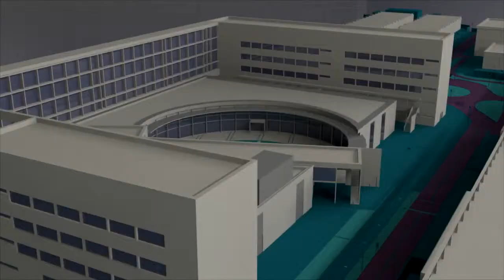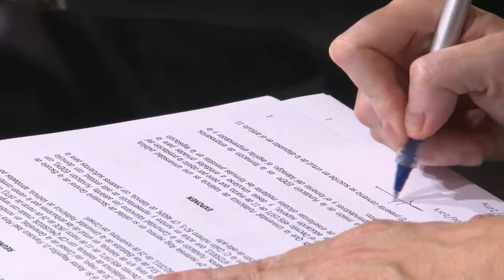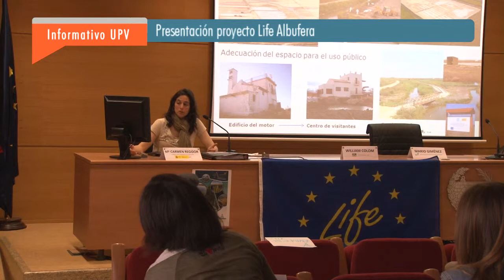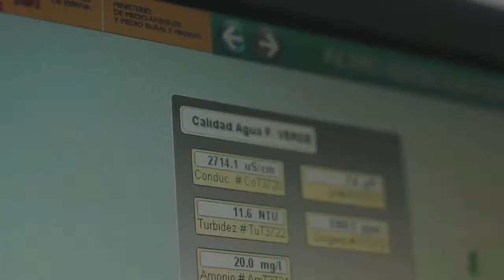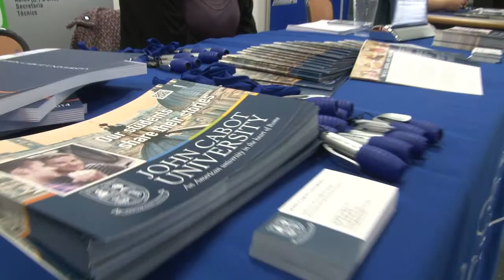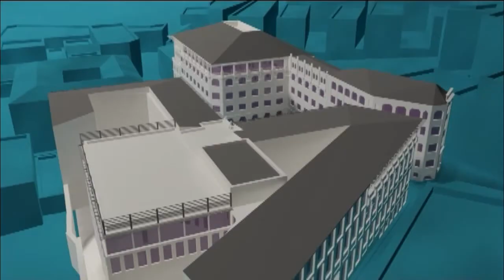UPV Noticias: EDEM, Proyecto Life Albufera y Education USA Valencia [2014-03-21]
EDEM FIRMA UN CONVENIO DE ADSCRIPCIÓN A LA UPV

El Rector de la Universitat Politècnica de València, FRANCISCO MORA, y HORTENSIA ROIG, Secretaria General de la Escuela de Empresarios, han firmado un convenio de adscripción de EDEM a la UPV. En virtud de este acuerdo, desde la Escuela de Empresarios se impartirán, a partir del curso 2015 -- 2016, estudios de la rama de Ingeniería.
Constituida en el año 2002 como fundación sin ánimo de lucro, EDEM es una escuela que tiene la misión de formar a empresarios, directivos y emprendedores. Su oferta académica incluye programas de formación con los que cubrir las necesidades específicas de personas y empresas fomentando el liderazgo y la cultura del esfuerzo.
El convenio que se ha firmado entre la Universitat Politècnica de València y la Escuela de Empresarios tendrá una duración de cinco años, prorrogables.
Con esta rúbrica, ya son dos los acuerdos que mantiene EDEM con una universidad pública. El primero lo firmó con la Universitat de València para impartir el Grado de Administración y Dirección de Empresas para Emprendedores. Por su parte, para la Politècnica es el tercero, pues ya cuenta con un convenio con Florida Universitaria y otro con el Berklee College of Music.

PRESENTACIÓN DEL PROYECTO LIFE+ALBUFERA

Aumentar de forma coordinada la eficacia del Tancat de la Pipa, el Tancat de Milia y el Tancat de l'Illa, tres humedales artificiales de La Albufera de Valencia, para mejorar la calidad del agua, aportar hábitats renaturalizados y proteger las aves de la laguna. Este es el principal reto del proyecto europeo LIFE ALBUFERA, presentado hoy en la Universitat Politècnica de València.
Durante muchos años, las crecientes poblaciones que rodean el marjal han vertido sus aguas residuales a la laguna sin ningún tratamiento o con una depuración claramente deficiente.
Esto, unido a la reducción de aportes de aguas de calidad, ha contribuido a favorecer el estado de eutroﬁzación de la laguna, provocando un colapso ecológico en los años 70, del que todavía no se ha recuperado completamente, a pesar de los esfuerzos posteriores de la administración pública en materia de depuración y saneamiento
Otros problemas a los que se enfrenta esta laguna desde hace años son la degradación de su hábitat y la pérdida de su biodiversidad. El proyecto LIFE ALBUFERA pretende ayudar a revertir esta situación, con los humedales Artificiales como parte de la solución.
El proyecto tiene una duración de tres años. Junto a la UPV, participan también Acció Ecologista Agró, SEO/BirdLife y la Fundación Global Nature. Además, está cofinanciado por Acuamed, la Confederación Hidrográfica del Júcar (CHJ) y la Comisión Europea.

FERIA DE EDUCACIÓN SUPERIOR EDUCATION USA VALENCIA

El Centro de Lenguas de la Universitat Politècnica de València ha acogido la Feria de Educación Superior organizada por EDUCATION USA. Un evento que por primera vez se ha celebrado en la Comunitat Valenciana.
En este tour europeo participan ocho universidades estadounidenses, dando a conocer e informando sobre sus instituciones y oferta académica a los interesados que se acercan hasta sus stands.
Tras su paso por Valencia, la Feria de Educación Superior EDUCATION USA prepara su próxima parada. En este caso, en Italia.

AGENDA